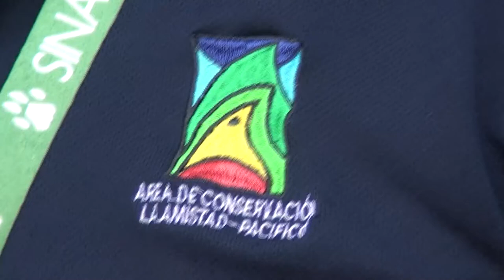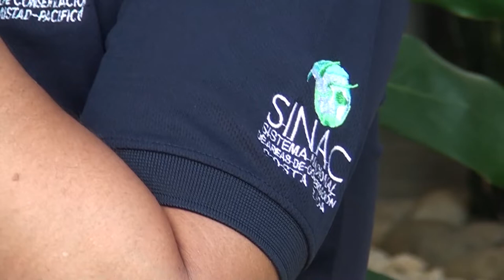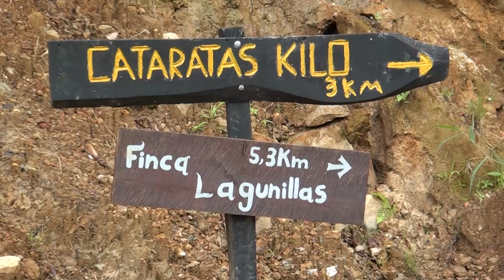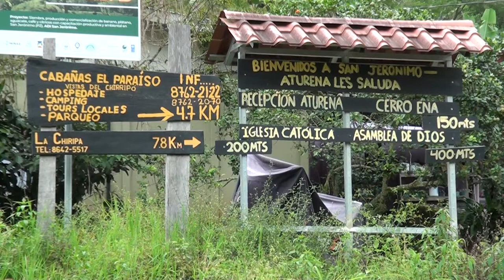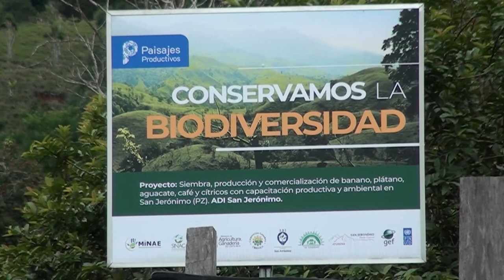ACLAP afirma que intervenciones en San Jerónimo se hicieron legalmente